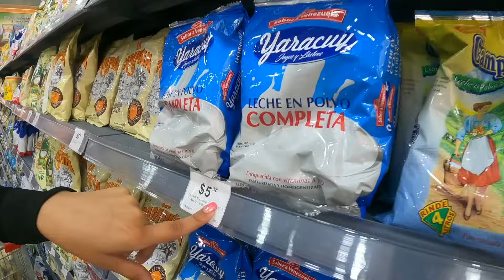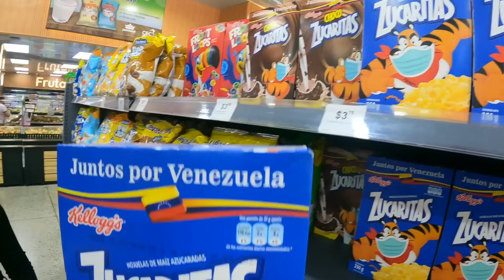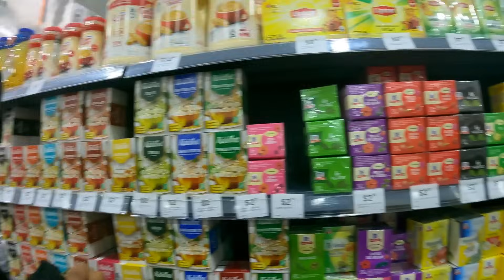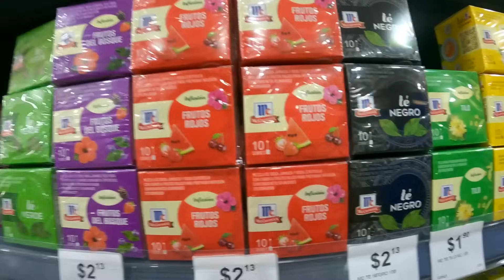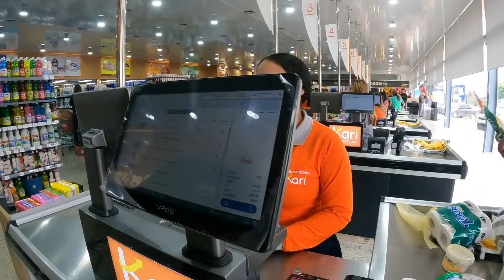Haciendo MERCADO en VENEZUELA CON 100$, precios muy altos.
Intentamos hacer mercado en Venezuela con 100$, los super mercados en Venezuela estan ahora full tanto de comida y de personas, que cambio en venezuela para que los supermercados ahora esten full de comida y de gente?

APOYA AL CANAL MEDIANTE EL SÚPER GRACIAS
PREGUNTAS FRECUENTES:
- ¿Con qué grabo? GOPRO HERO 9.
¿Donde vivo? Barquisimeto Venezuela